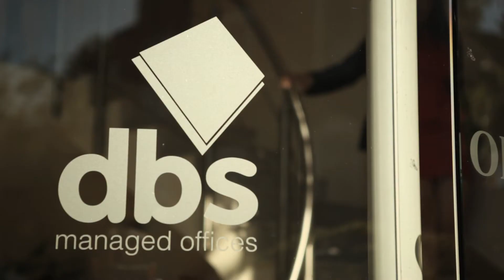Paul Mussett discusses the Serviced Offices at dbs Managed Offices in Glenfield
for exclusive offers

Virtual tour of DBS Managed Offices in Glenfield Leicestershire.

Take a look around the facilities available including serviced offices, virtual offices, meeting rooms, conferencing, training rooms, co-working, flexible working, hot desking and accommodation.
DBS Managed Offices are Business Centres located in the East Midlands. The Glenfield Leicestershire site is located close to J21/22 of the M1. The centre provides serviced offices, virtual offices, meeting rooms, conferencing, training facilities, co-working, day offices & hot desking.
DBS Managed Offices offer contemporary office space in Derby, office space in Leicester & office space in Ashby. Our Leicester Offices are based in Glenfield, close to the A50, A46, M69, A6 & M1 J21/22.
The business centre is close to the County Hall offices in Leicester, offering a great meeting place and conferencing venue in Glenfield Leicester. If you're visiting Fosse Park in Leicester, DBS Glenfield ins a great meeting place. If you need accommodation for a 3, 6 or 12 month stay DBS offer fully furnished accommodation close to Derby, Nottingham & Leicester.
Our Office space in Leicester offers modern fully serviced offices at competitive prices. Our affordable offices in Leicester include IT & telecoms, utilities, cleaning, maintenance, free meeting space and reception services.
New flexible working space in Leicester is now available. From just £7.50 a day co-working (or hot desking) is available. Co-working is a cost effective way to work, helps business collaborate and supports business growth in Leicester. Work from a communal, affordable office space in Leicester for a fraction of the price.
If you need training rooms in Leicester, or a training room in the East Midlands our Leicester conference rooms are perfect.  With free break out space and refreshments included our Leicester training rooms are fantastic value for money. Our conference/meeting rooms include free parking (on-site) for all delegates and reception services -- we will meet & greet delegates on your behalf.
If you need a Leicester mailing address, DBS offer a Leicestershire based virtual office. Use our Leicester centre as a registered business address and make use of our local telephone answering service. Virtual Offices are a cost effective business solution to establishing a professional business image. Register your business address at our Glenfield site and the impressive Centre you've just seen will be your virtual head office. Impress clients and improve your professional image with this cost effective service. Do you worry about your business image working from home? Improve your work life balance when working from home with a virtual office; also you will never miss important phone calls with telephone answering at our East midlands offices.